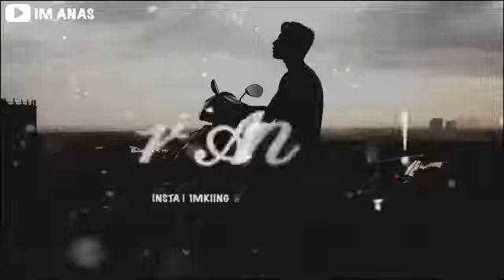aj kal ai dunia ta